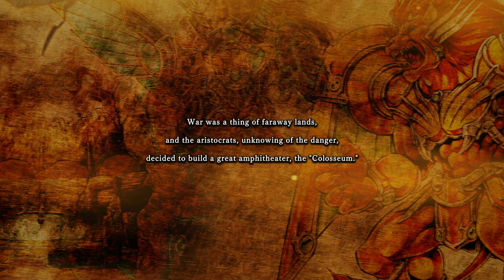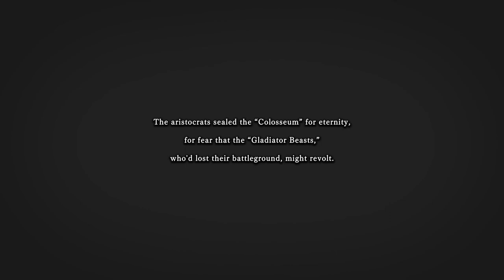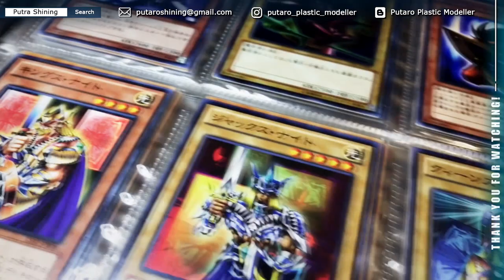Yu-Gi-Oh! Story Time The Glory of the Gladiator Beasts | Yu-Gi-Oh! Master Duel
Yu-Gi-Oh! Master Duel Monster story Gladiator Beasts

If you love Gunpla, follow this one

[Blogger]
All my customize Gunpla and toys